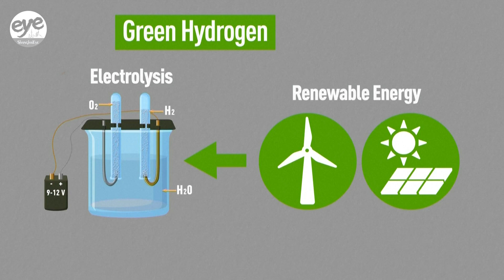Demand for green hydrogen fuels electrolyzer production in China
An increasing demand for hydrogen generated from renewable resources is energizing Chinese electrolyzer manufacturers.

Data shows that in the first nine months of last year, there were 57 new green hydrogen projects already functioning, under construction, or pending approvals with a total investment volume of roughly 42 billion U.S. dollars.